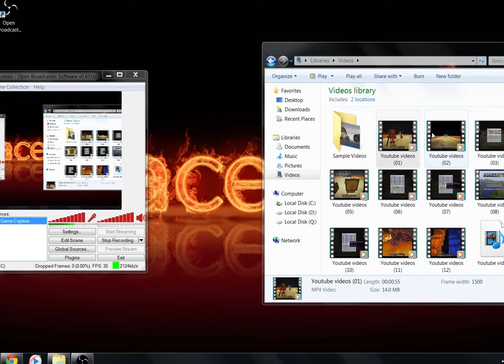Ep 2 of HOTB(My friend playthrough)